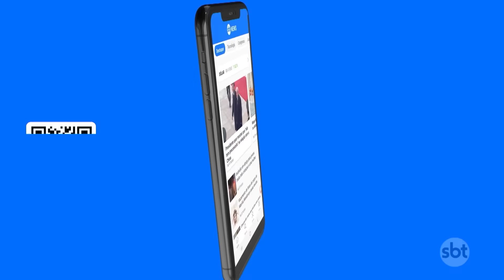Após tiro de airsoft em bebê, policiais são afastados do trabalho nas ruas | SBT Brasil (27/12/23)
Dois policiais militares foram afastados do trabalho nas ruas depois que um bebê de um ano foi atingido no rosto por uma bala do tipo "air soft", disparada por uma arma de ar comprimido. A criança chegou a ser internada, mas já teve alta. Parentes dizem que um dos PM’s foi quem atirou. Este tipo de pistola não faz parte do arsenal da polícia paulista